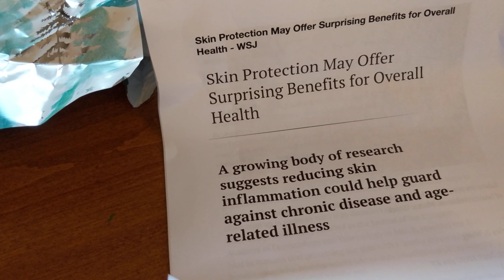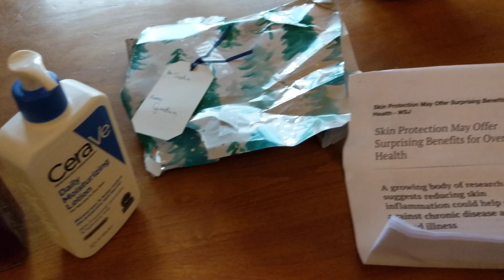Неожиданный подарок от родственников в США